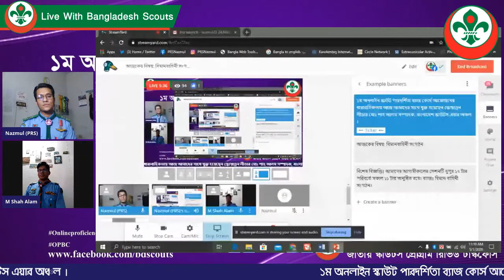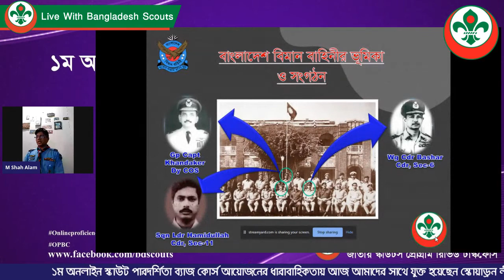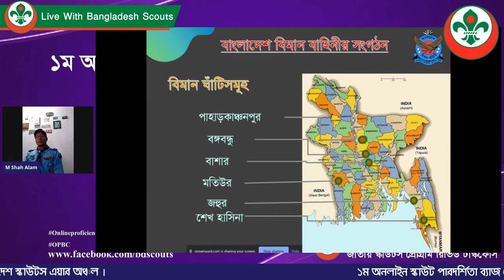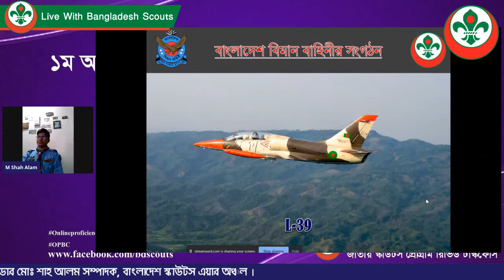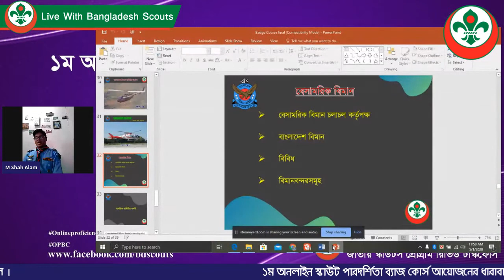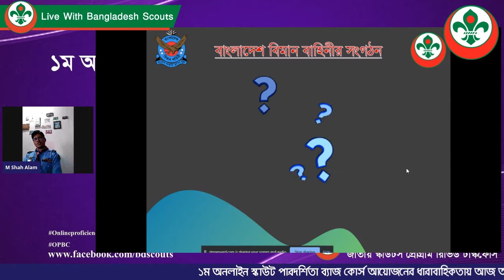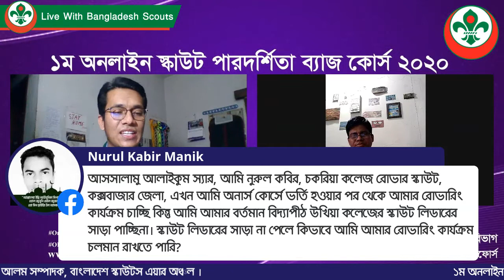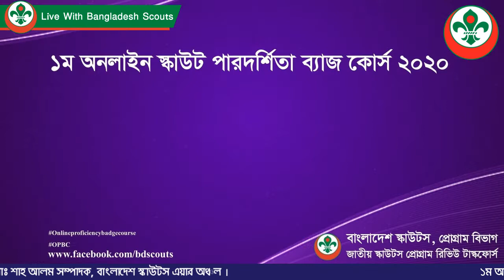১ম অনলাইন স্কাউট পারদর্শিতা ব্যাজ কোর্স -২০২০। 1st Online Scout Proficiency Badge Course -2020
১ম অনলাইন স্কাউট পারদর্শিতা ব্যাজ কোর্সের “বিমানবাহিনী সংগঠন” ব্যাজের প্রশিক্ষক  ছিলেন স্কোয়াড্রন লীডার মোঃ শাহ আলম, সম্পাদক, বাংলাদেশ স্কাউটস এয়ার অঞ্চল ।